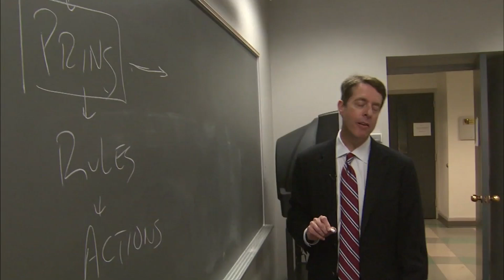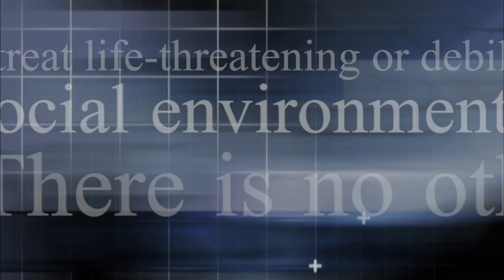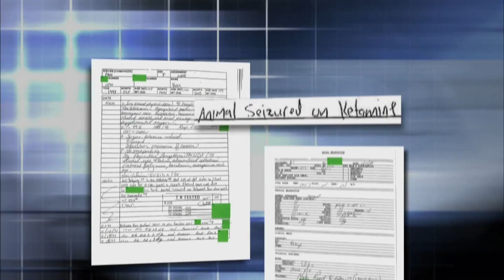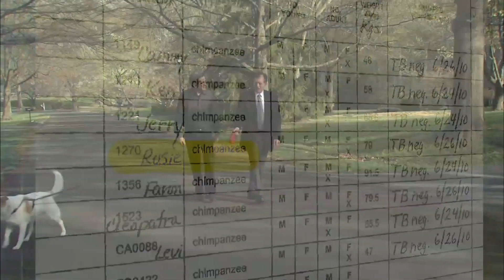Chimpanzee Testing: Is it the Beginning of the End?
Medical experiments on chimpanzees can be invasive, involving injections, blood samples and liver biopsies. But some say it's the only way to advance medicine. Miles O'Brien reports explores whether there are ever instances in which the scientific value of research should offset the moral cost of working with chimps.